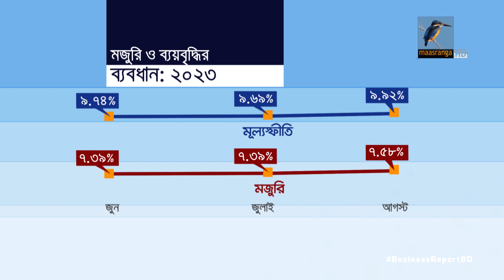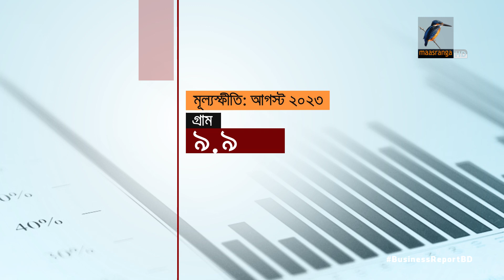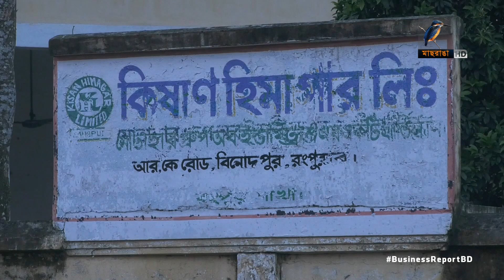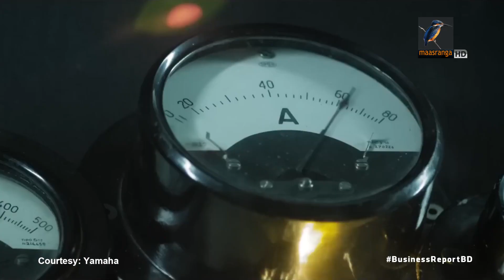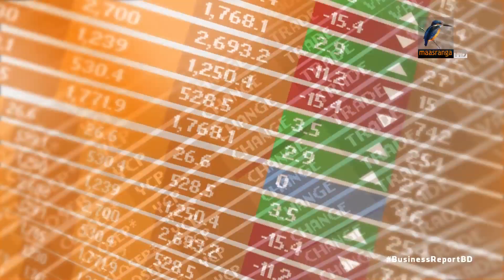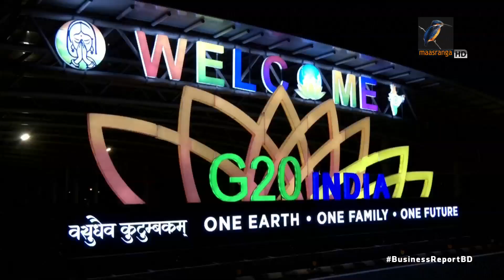বিজনেস রিপোর্ট, ১০ সেপ্টেম্বর, ২০২৩ | Business Report 2023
১. খাদ্যের বাড়তি দামে মূল্যস্ফীতি ১০ শতাংশ ছুঁই ছুঁই; কমছে প্রকৃত মজুরি...
২. কেজিতে ৯ টাকা বাড়তি মুনাফা করছে আলু ব্যবসায়ীরা; বাজার তদারকির তাগিদ...
৩. আগামী ৪ মাসের মধ্যে দেশের রাস্তায় চলবে ৩৫০ সিসির মোটরসাইকেল; বাজারজাতের উদ্যোগ...

Reporter: Mohammad Tauhid, Saurav Rahman, Hirjun Mira, Rayhan Shovon.
Camera: Bacchu Mridha, Mizanur Rahman.
Editing: Mahbub Alam Shohag.
Graphics: Debashis Roy.
Post Production: Mahafujul Hasan Sajib.
Producer: Emdadul Jahid.
Technical Support: IT
Channel: Maasranga Television.